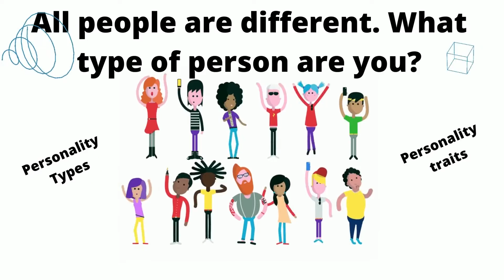All people are different What type of person are you